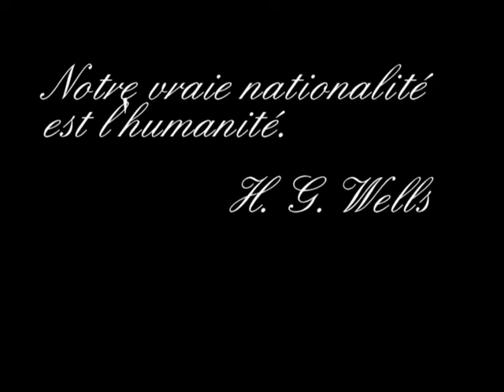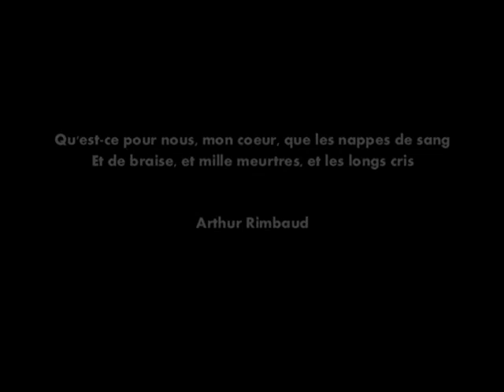Qu'est-ce pour nous, mon coeur...